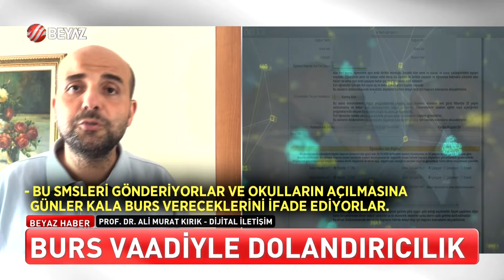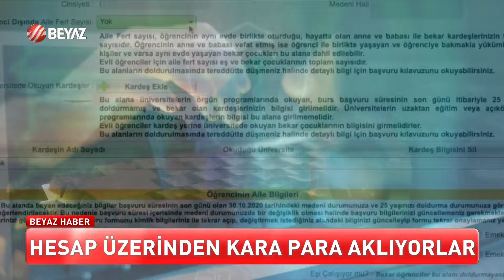ÖĞRENCİLER BU TUZAĞA SAKIN DÜŞMEYİN!